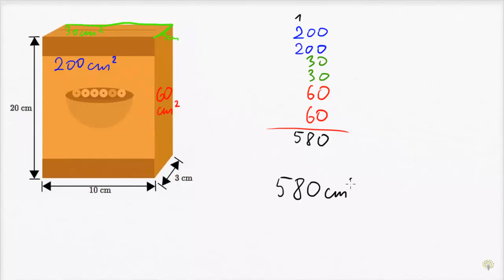Pole powierzchni pudła w kształcie prostopadłościanu